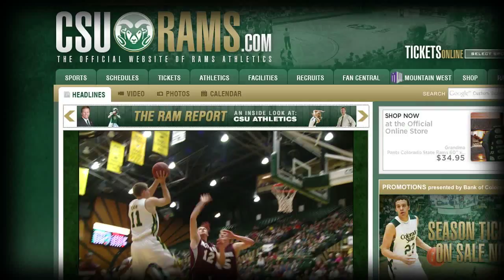Ram Report 2/7/12 Colorado State University (Part 1)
This week's episode includes:
-Highlights and reactions from Mens basketball vs UNLV and Air Force
-Feature on guard Jesse Carr
-Highlights and reactions from Women's basketball vs UNLV and Air Force
-Feature on forward Kelly Hartig